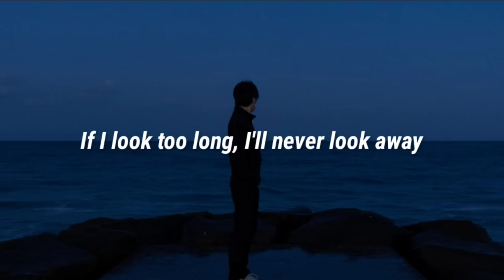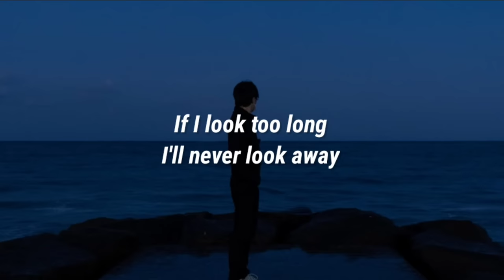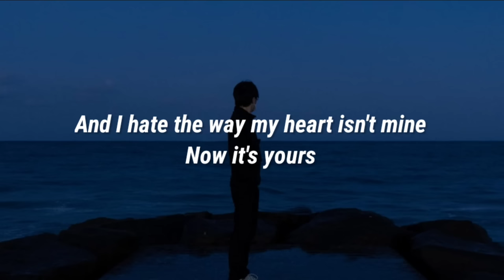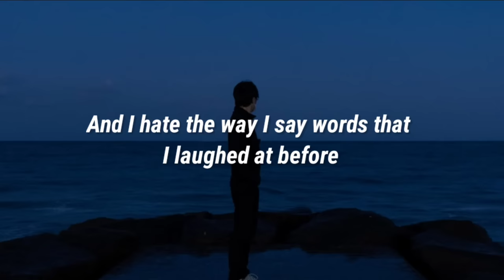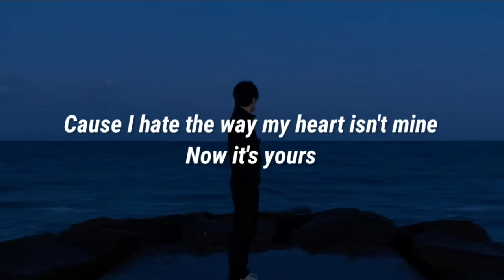Sofia Carson - I Hate the Way (Lyrics) (From Purple Hearts)